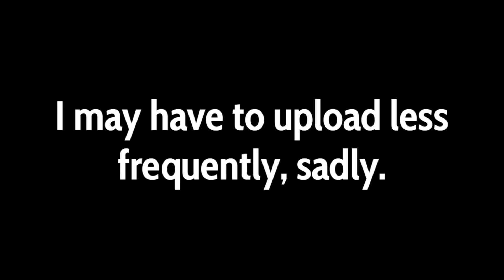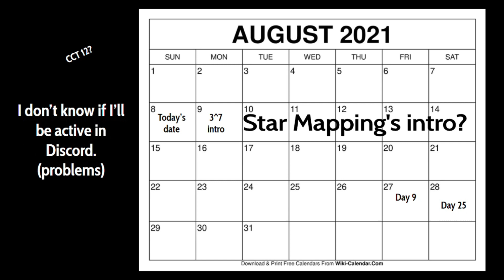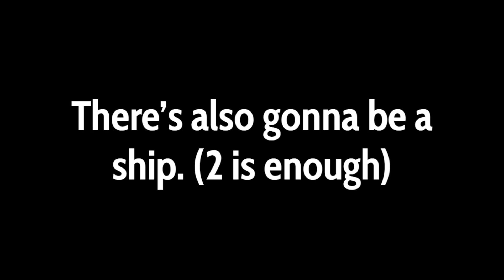Annoucement Video - August 2021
i hate school when it returns

Fun fact: It's the music for 3^7's intro.